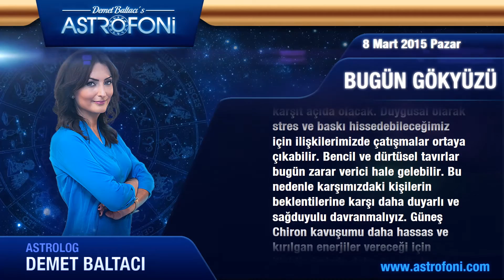İKİZLER burcu günlük yorumu, bugün 8 Mart 2015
İKİZLER burcu günlük 2015 astroloji ve burç yorumu videoları

İKİZLER burç yorumu ve günlük astrolojik videolar. İKİZLER günlük 2015 aşk, iş, para astroloji yorumu.

İKİZLER günlük burç ve yeni ay, dolunay, retro döngüleri, kadın erkek etkileri, Jüpiter aslan burcunda, Jüpiter başak, Satürn yay, Satürn akrep, Venüs retro günlük yorumları.

İKİZLER günlük yeniay ve dolun ay durumları, ay tutulması, güneş tutulması, tutulmalar, mars, venüs, jüpiter retro ile doğum haritası, horoskop ve astrolojik yorumlar.